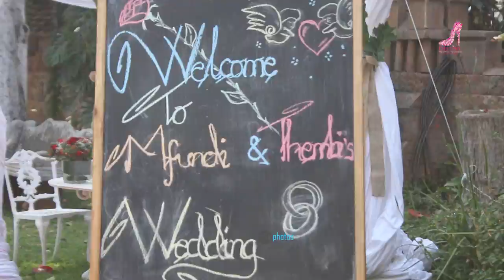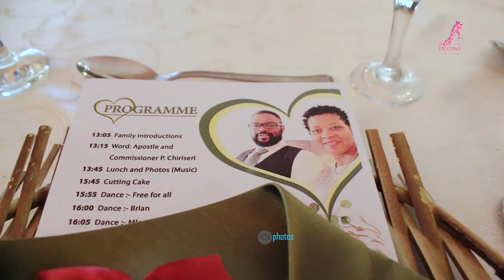Olive greens and white wedding by Destiny Wedding planners